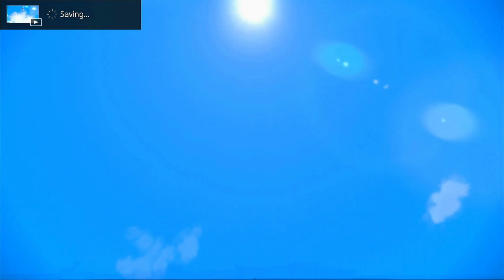Following a Maiden's Voyage | Pokemon Violet PART 1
my playthrough of Pokemon violet.